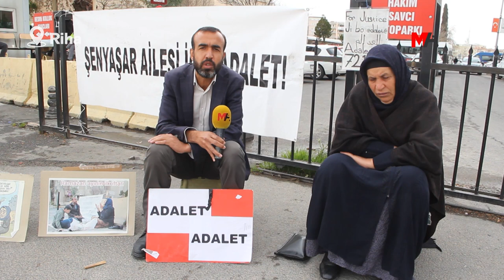ŞENYAŞAR: İKTİDARA TALİP OLANLARIN VAATLERİ ARASINDA ADALET OLACAK MI?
Yaklaşan seçimlere işaret eden Ferit Şenyaşar, "İktidara talip olanların vaatleri arasında adalet olacak mı?" diye sordu.